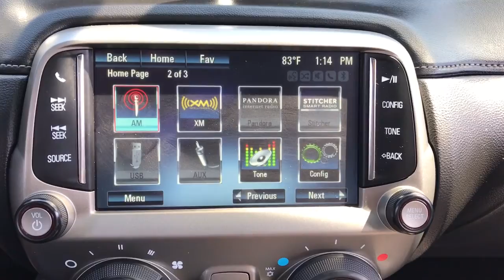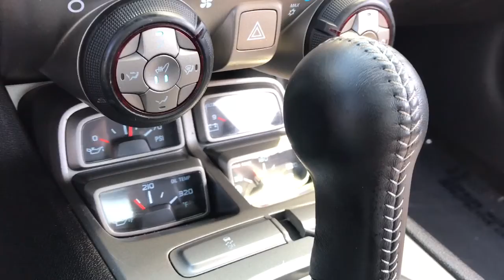2015 Chevrolet Camaro Libertyville, Lincolnshire, Highland Park, Palatine, Vernon Hills, IL X2675C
Emerald Green Metallic Used 2015 Chevrolet Camaro available in Libertyville, Illinois at McGrath Acura Libertyville. Servicing the Lincolnshire, Highland Park, Palatine, Vernon Hills, IL area.

2015 Chevrolet Camaro SS 2SS Emerald Green Metallic RWD 6.2L V8 SFIBluetooth/Hands Free, Clean Vehicle History, 2 Front Cup Holders, 3-Spoke Leather-Wrapped Steering Wheel, 4-Wheel Antilock 4-Wheel Disc Brakes, 6-Way Power Driver Adjuster w/Power Recline, 6-Way Power Fr Passenger Adjuster w/Power Recline, Analog Instrumentation, Auxiliary Multi-Function Gauges, Body-Color Ground Effects Package (LPO), Body-Color Hood Louvers (LPO), Body-Color Roof Ditch Molding, Boston Acoustics Premium 9-Speaker Audio System, Brake assist, Carpeted Front Floor Mats, Color Display Driver Information Center, Cyber Gray Rally Stripe Package, Delay-off headlights, Electric Rear-Window Defogger, Electronic Cruise Control, Electronic Stability Control, Exterior Parking Camera Rear, Front fog lights, Front Leather Seating Surfaces, Fully automatic headlights, Garage door transmitter, Green Flash Special Edition, Head-Up Display, Heated door mirrors, Heated Driver & Front Passenger Seats, High-Intensity Discharge Headlamps, LATCH System, Leather-Wrapped Shift Knob, Maintenance-Free Battery, Manual Rake & Telescopic Steering Column, OnStar 6 Months Directions & Connections Plan, Power driver seat, Power Programmable Door Locks, Preferred Equipment Group 2SS, Rear Parking Sensors, Remote Keyless Entry, Remote Vehicle Starter System, RS Package, Security system, Separate Daytime Running Lamps, SiriusXM Satellite Radio, Speed control, Spoiler, StabiliTrak, Stainless-Steel Dual-Outlet Exhaust, Steering Wheel Mounted Audio Controls, Steering wheel mounted audio controls, Tire Sealant & Inflator Kit, Unique Rear Spoiler, Universal Home Remote, USB Port Audio System Feature, Variably intermittent wipers, Wheels: 21 Aluminum.Thank you for making your way to McGrath Acura of Libertyville, your certified Acura dealer serving drivers throughout Libertyville and the surrounding areas. At our dealership, youll find a solid selection of new Acura for sale, as well as a carefully inspected lineup of pre-owned vehicles. We also have a well-connected finance center run by a qualified team of finance experts, who can help you get the right loan or lease in a quick, easy, and transparent manner. We proudly serving the communities of Palatine, Libertyville, Schaumburg, Hoffman Estates, Morton Grove, Highland Park, Naperville, Westmont, Kenosha and many others in the Chicagoland area! Our commitment to our customers continues well beyond the date of purchase. We also have a professional team of Acura technicians on hand with the skills and equipment to handle all manner of maintenance and repairs, as well as a full stock of authentic parts. Make your way to McGrath Acura of Libertyville in Libertyville today for quality vehicles, a friendly team, and professional service at every step of the way. And if you have any questions for us, you can always get in touch at .At Mcgrath Acura In Libertyville, We carry all makes and models as well as New and Certified Pre-Owned Vehicles.